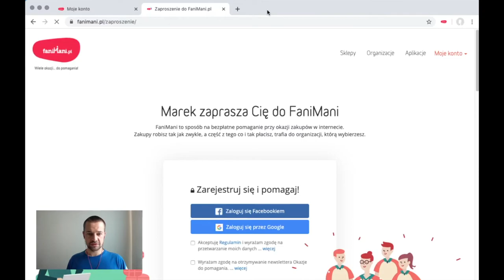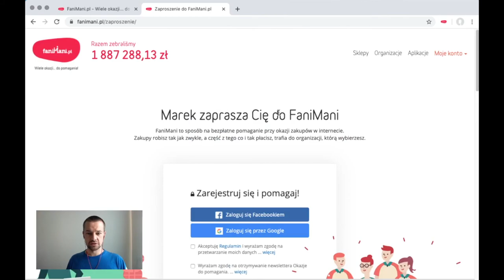FaniMani.pl - Jak działa zapraszanie znajomych